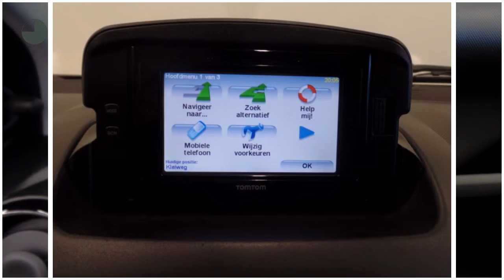Toyota Aygo 1.0-12V Dynamic Navigator | Navigatie | Airco | 5 Deurs